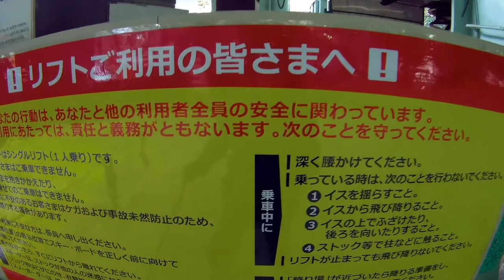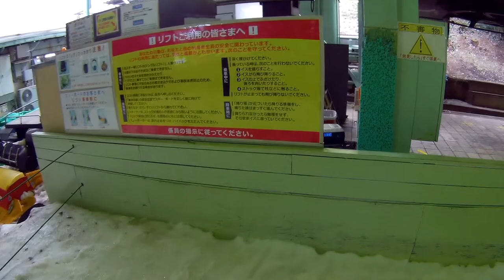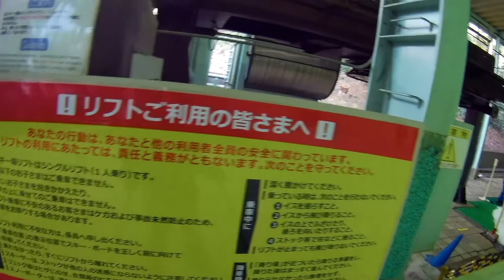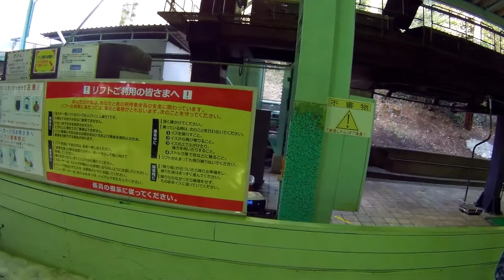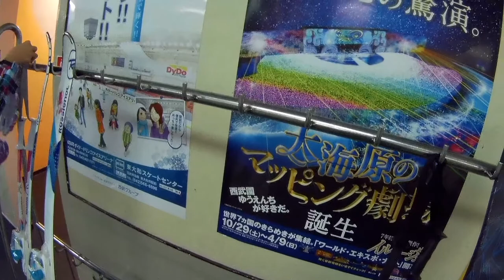20170303 狭山スキー場 記錄#4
Zordius